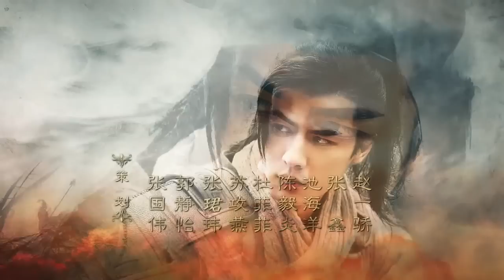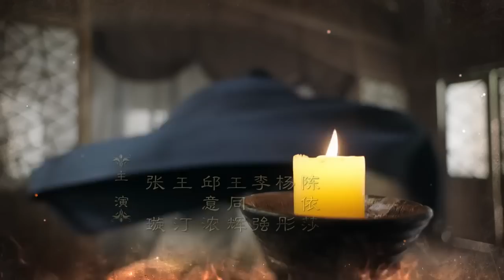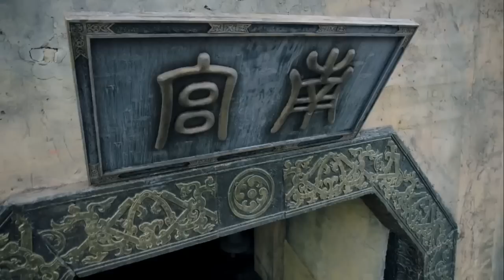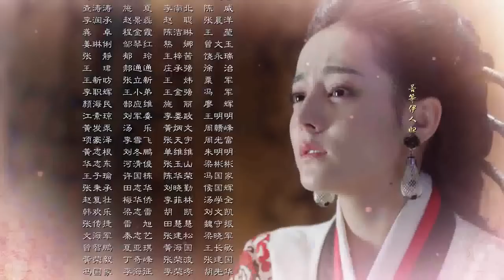ENG SUB【The King’s Woman 秦时丽人明月心】EP14 | Starring: Dilraba, Vin Zhang, Li Tai, Liu Chang, Zhang Xuan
★Welcome to HLBN  official English-language channel! On this channel you can watch the hottest Chinese TV dramas with English subtitles!

▶Synopsis:
Gongsun Li, a beautiful commoner, has been studying Kung Fu from her grandfather alongside two senior apprentices ever since she was a little girl. During her youth, she saves a boy named Ying Zheng, who later becomes the King of Qin. Her world is turned upside down when war breaks out amongst the warring states and her grandfather is killed by the Qin army. As a result, Gongsun Li is forced to flee her hometown. Her longtime senior, Jing Kie, is then poisoned for attempting to protect her. In order to obtain the cure for Jing Ke, Gongsun Li chooses to marry the king, Ying Zheng, who is responsible for invading her nation and murdering her grandfather. Soon after, Gongsun Li discovers that she is pregnant with Jing Kie’s child. When Ying Zheng’s discovers Gongsun Li’s pregnancy, he comes to her aid by claiming that he is the father of the child, which deeply moves Gongsun Li. In order to ensure the safety of Gongsun Li and her child, Han Shen, Gongsun Li’s other senior, chooses to become an imperial bodyguard in the palace. Faced with the dangers and perils of life in the palace, Gongsun Li develops into a strong woman and eventually earns people’s respect through her wisdom and kindness.

▶Starring:
Dilraba Dilmurat as Gongsun Li
Vin Zhang as Ying Zheng
Li Tai as Han Shen
Liu Chang as Jing Ke
Zhang Xuan as Ge Lan